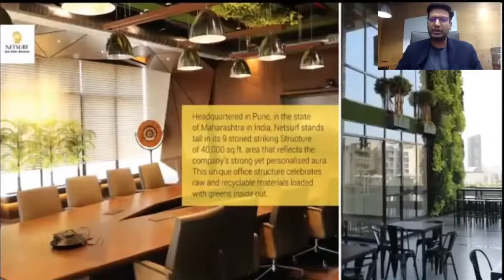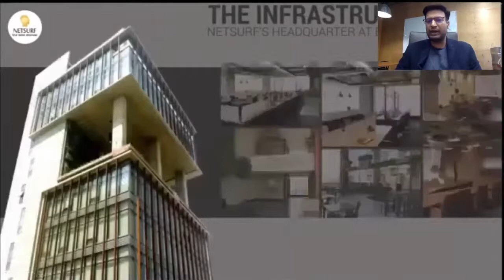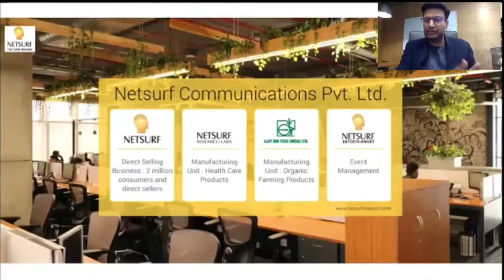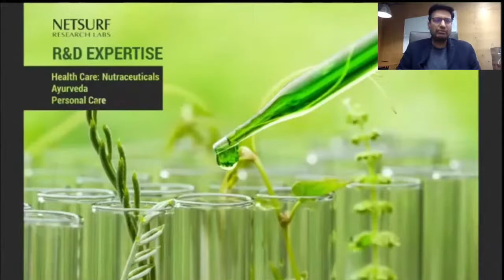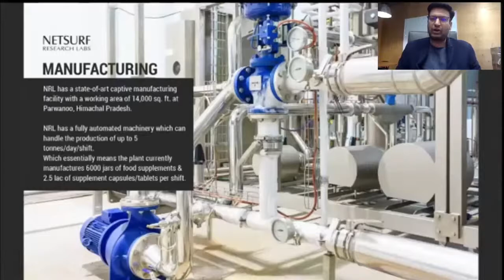#1 About Netsurf Communication Pvt Ltd By Pradeep Tete l Netsurf Network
Netsurf is not just another Direct Selling company; it is a thought that has been conceived with a motive, to endow you with an opportunity that helps you to 'redefine your career'.